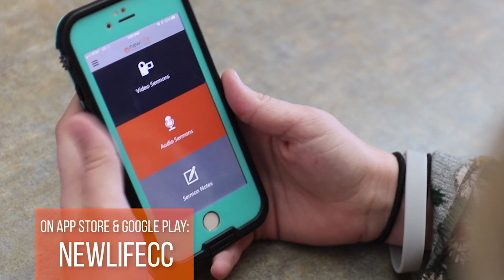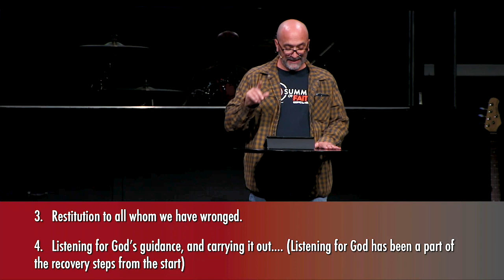I HEARD GOD SPEAK WHEN...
Series: Listen
Message Title: I HEARD GOD SPEAK WHEN... (Celebrate Recovery Weekend)